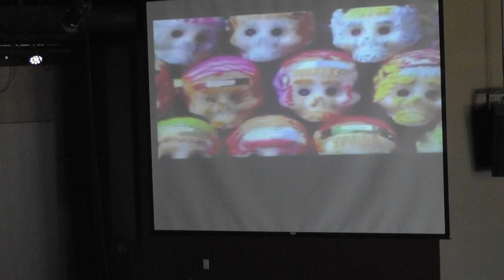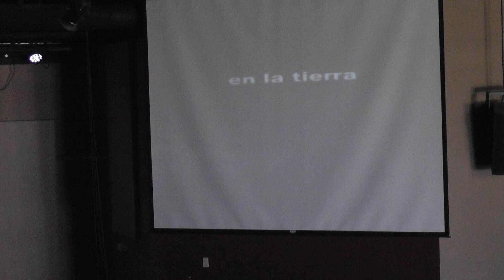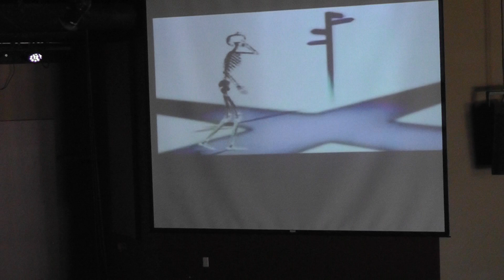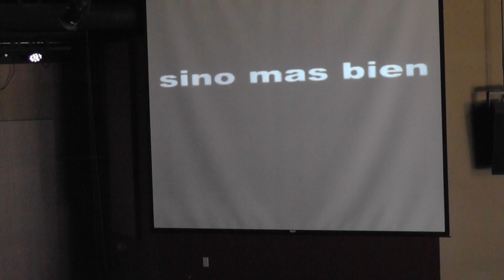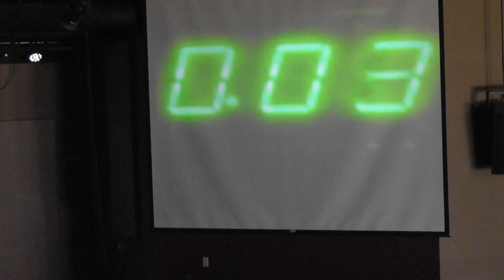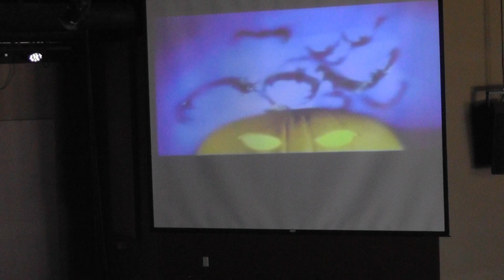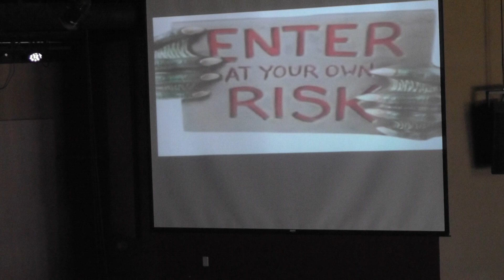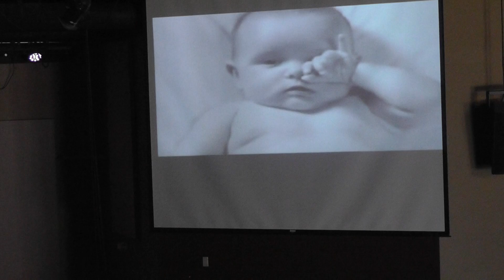ICCLV OCT2515 1OF2